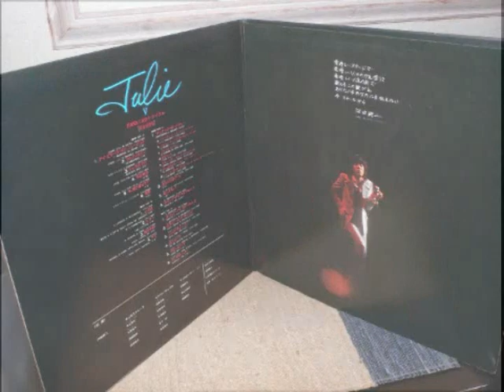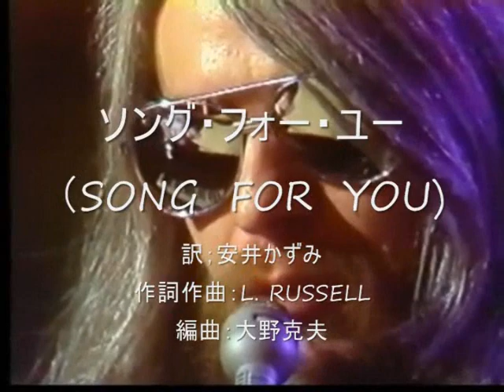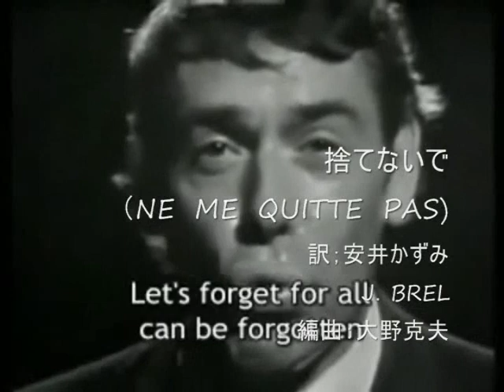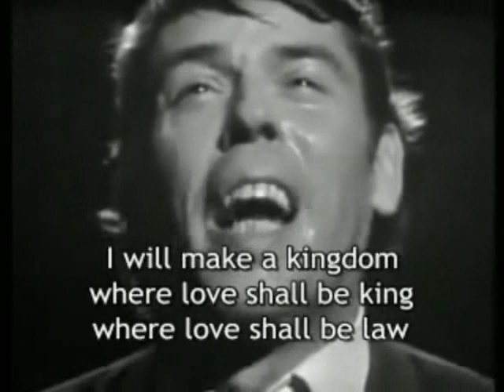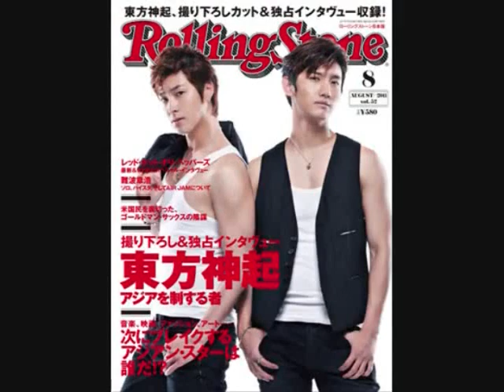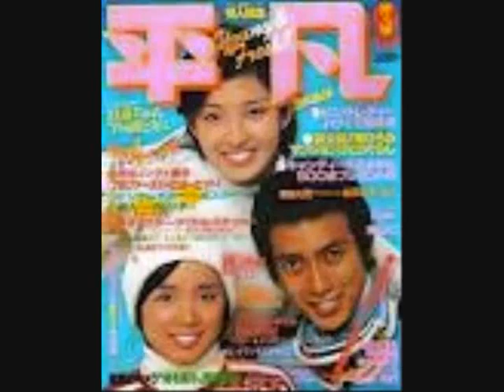訳詞家・安井かずみ：ジュリーらへの提供曲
訳詞家・安井かずみ（1939年 1月12日 - 1994年 3月17日）
ジュリーらへの提供曲 （pick up artist 29-2)
0:00   ヘイ・ジュテーム（MON CINEMA)
3:55   ジェントル・サラー（GENTLE SARAH）
8:30   ジェラス・ガイ（JEALOUS GUY)
11:26     ソング・フォー・ユー（SONG FOR YOU)
15:52     捨てないで（NE ME QUITTE PAS)
19:37      アモール・ミオ（AMOR MIO)
24:56     カバー・オブ・ローリング・ストーン（CAVER OF ROLLING STONE）
27:50    魅せられた夜（MAIS DANS LA LUMIERE)
30:44    瞳の面影(My Eyes Adored You)